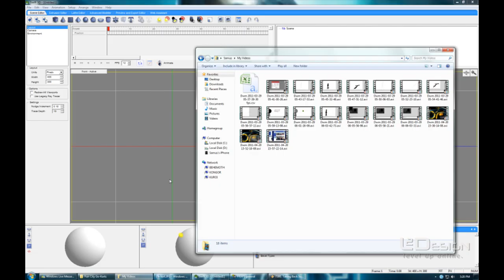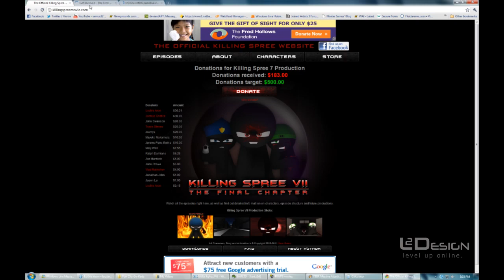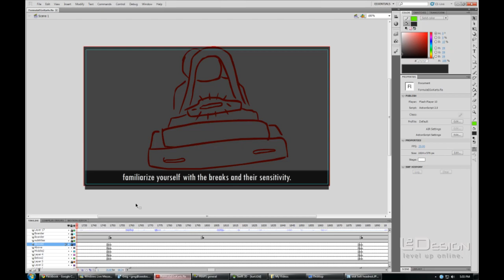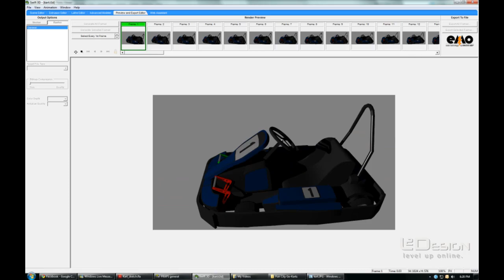3D Go Kart Modelling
I recorded myself modelling a 3D replica of a Go kart. This will be used in a briefing video I'm making for a client.